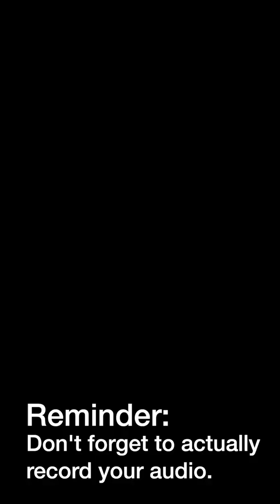Index (original) - by Sarah Enta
Went to a dance party, and wrote a song about it.

SO SORRY it's in the wrong aspect ratio, I'm still working out my kinks and posting on IGTV as well as Youtube. I'm gonna prioritize youtube though shh it's a secret don't tell but I like this platform a lot better. xoxo gossip girl